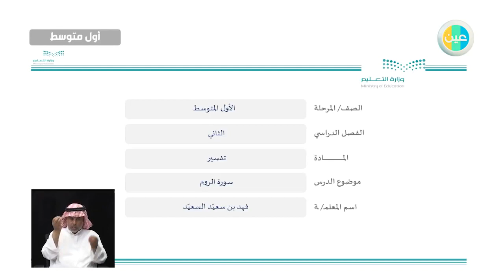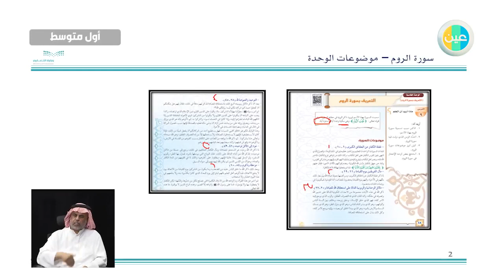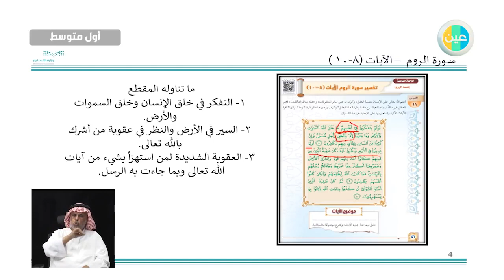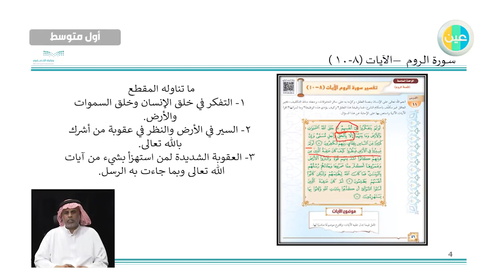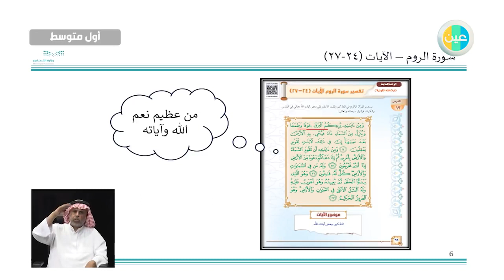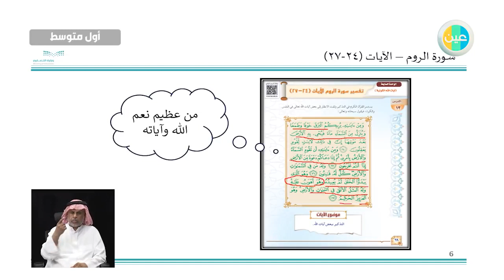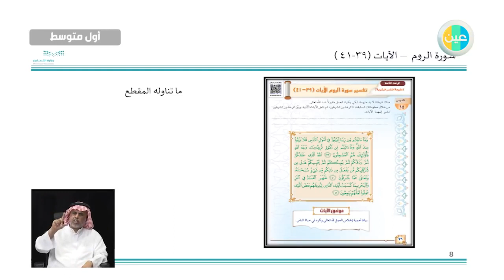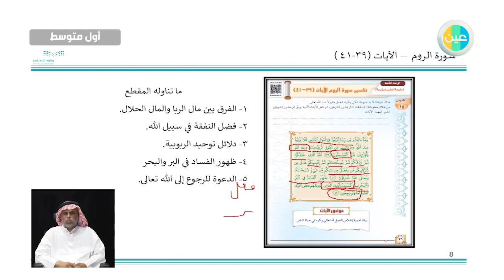دروس عين | مراجعة سورة الروم– تفسير –أول متوسط